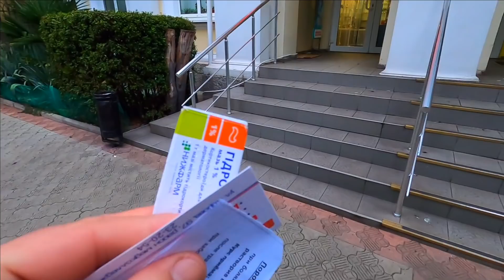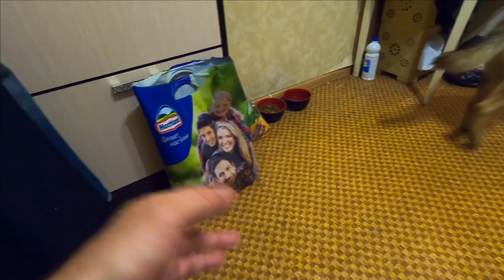ПРОГУЛКА. РЫЖИК РЕБРА ГРЫЗЕТ / Жизнь в Ялте